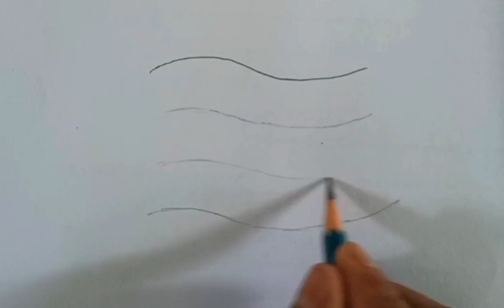Coming soon 77th Independence day 2023 ll Independence day drawing ll drawing for beginners